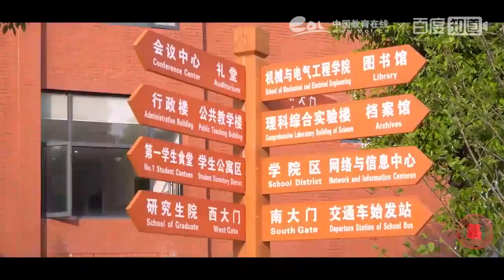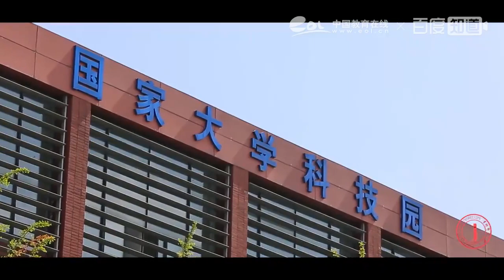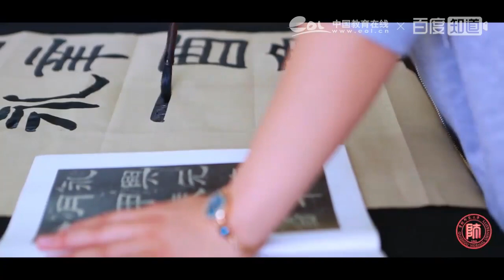Guizhou Normal University 贵州师范大学